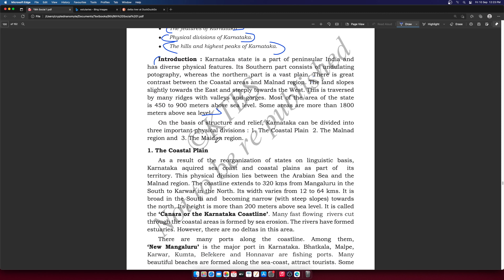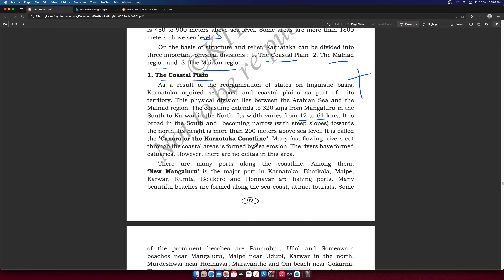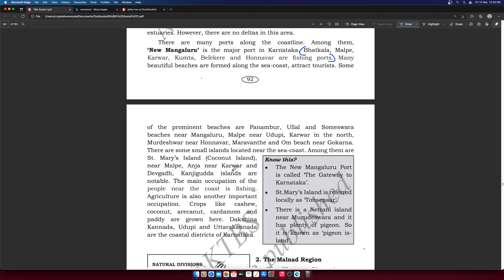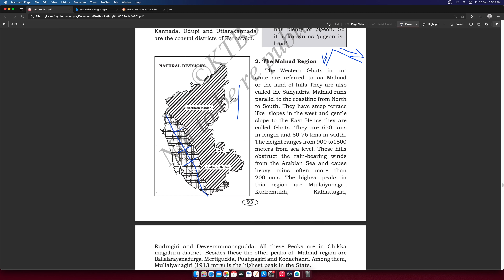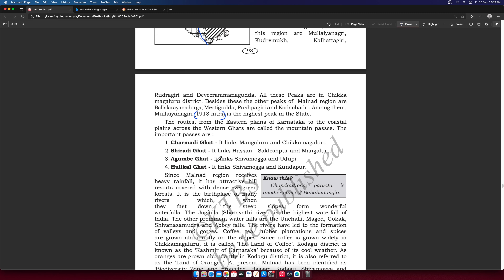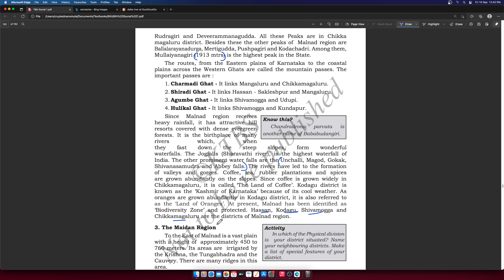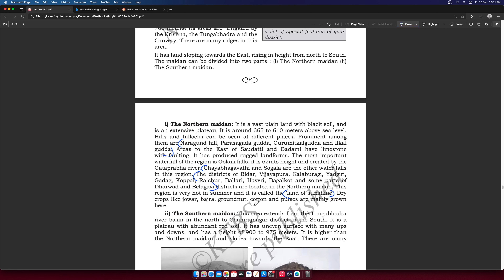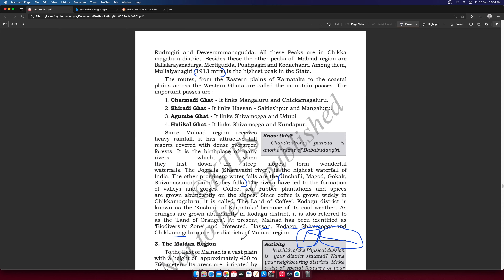Class 9 Physiographic Divisions of India | 9th Standard